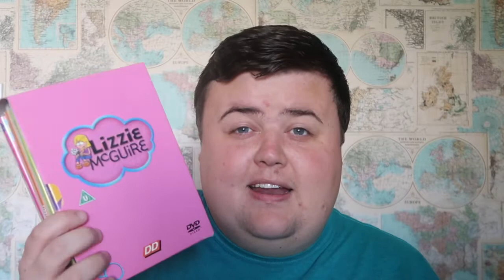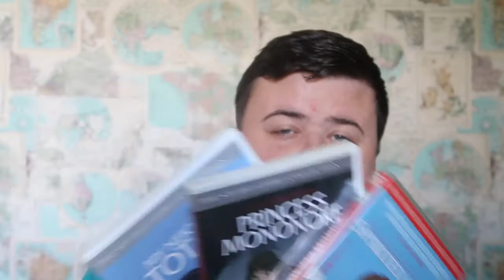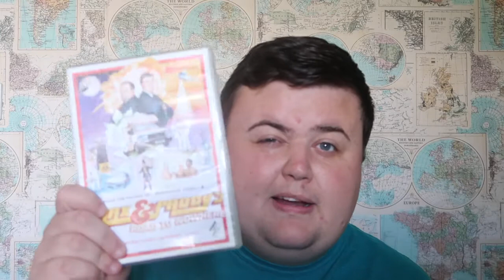Selling TV Boxsets on eBay - Make Money Selling DVD Boxsets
Hi I'm Joe,

In this video I will give my insight into selling TV Boxsets online. I specialise in selling TV Boxsets from popular TV Shows from early 1970s to present. I mainly pickup drama based shows, period dramas and mystery dramas. I do sometimes pick up kids tv and anime dvd although this is rare.

When I pickup DVD's I usually look at the publisher/distributor to give an indication of whether the item is worth picking up. I mainly

Acorn, RJL, Network TV, IMC, BBC, ITV, Kudos, Medium Rare are some examples of DVD distributor within the UK.

I avoid picking up any movies unless released within the last few months, comedy dvds or programmes that are always repeated on TV or on platforms like Netflix or Amazon.